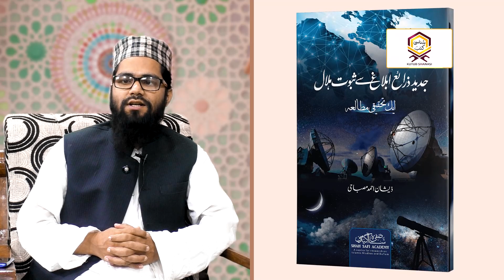Kutub Shanasi | Episode 02 | Jadeed Zarae Iblaagh Se Suboot-e-Helal | جدید ذرائع ابلاغ سے ثبوتِ ہلال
Nazim Ashraf Misbahi talking with Zishan Ahmad Misbahi about his book "Jadeed Zarae Iblaagh Se Suboot-e-Helal" published by Shah Safi Academy

00:00 Intro
02:27 Suboot-e-Helal Kitab Ka Pasmanzar
04:18 Suboot-e-Helal Kitab Ke Do Imtiyazaat
05:06 Video Conferencing Ki Shahadat Par Mufti Motiur Rahman sb Ka Ihtisab
10:00 Chand Dekh Kar Roza Rakhne Aur Eid Karne Ki Haqeeqat
16:48 Chand Ho Jane Ka Yaqeen Kaise Hasil Hoga?
20:43 Suboote Hilal Ki Qadeem-o-Jadeed Sooratein
29:42 Chand Ke Suboot Mein Khabar-e-Ifaza Kya Hai?
34:00 Allama Rahmati Ki Tahqeeq aur Maujuda Ulama Ki Nikaat Afreeni
38:37 Afwaah Aur Khabar-e-Mustafeez Ka Farq
41:29 Chand Ke Elan Ke Nae aur Purane Tareeqe
47:33 Ramazan Aur Eid Ke Chand Ka Ikhtilaf Aur Uska Hal
53:49 Chand Ke Ikhtilaf Ka Hal Sirf Ulama Kar Sakte Hain
55:40 Kya Aala Hazrat Ki Raye Jadeed Zaraye Iblaagh Ke Khilaf Hai?
01:00:26 Rooyat Ke Bare Mein Ilm e Falkiyat Ka Aitebaar
01:08:44 Kia Hindustani Ulama Ko Falakiyat Ka Aitebaar Karna Chahiye?
01:10:31 Aakhri Baat

Kutub Shanasi: Exploration of Thought and Wisdom
کُتب شناسی: فکر و حکمت کا مطالعہ

Shah Safi Academy
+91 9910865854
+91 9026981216